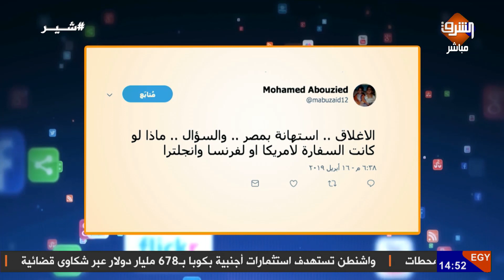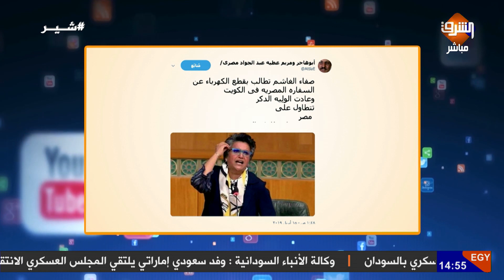غضب فى الكويت بسبب السفارة المصرية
غضب فى الكويت بسبب
و صفاء_الهاشم تهاجم مصر من جديد